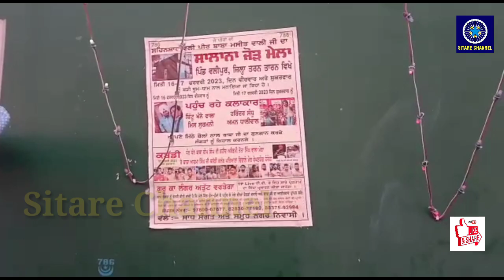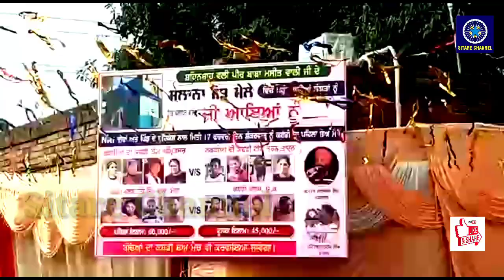ਪਿੰਡ ਵਲੀਪੁਰ ਪੀਰ ਵਲੀ ਸ਼ਾਹ ਜੀ ਦੀ ਦਰਗਾਹ ਦੇ ਹਰ ਸਾਲ ਦੀ ਤਰ੍ਹਾਂ ਇਸ ਸਾਲ ਵੀ ਮੇਲਾ ਬਹੁਤ ਹੀ ਧੂਮਧਾਮ ਨਾਲ ਮਨਾਇਆ ਗਿਆ